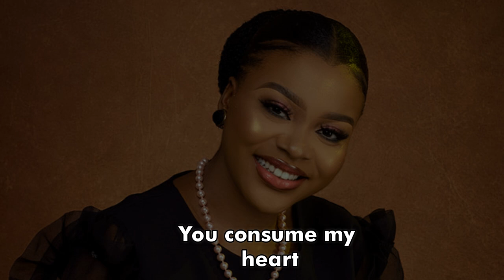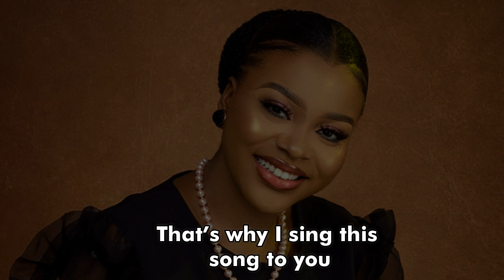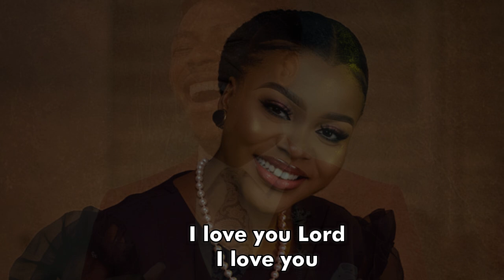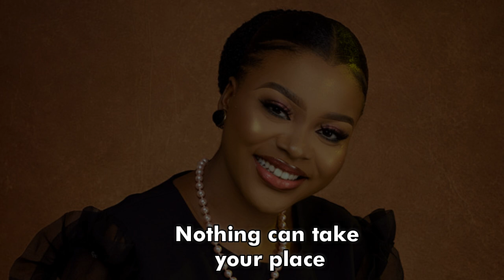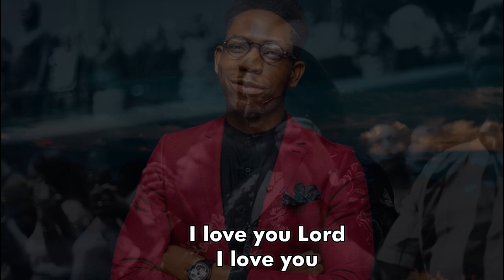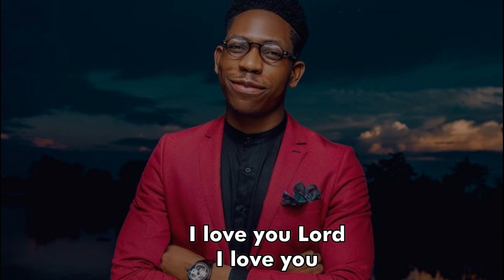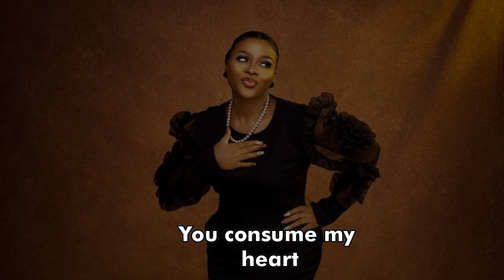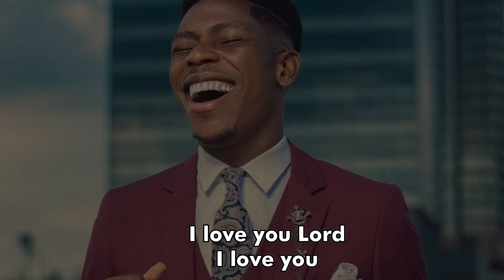Moses Bliss ft Sunmisola Agbebi - I Love You Lord (Lyrics video)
Moses Bliss, a phenomenally gifted Nigerian singer-songwriter and pianist, releases another breathtaking song with the title “I Love You Lord.”
The vocals for this song were provided by the exceptionally talented Nigerian gospel singer and songwriter Sunmisola Agbebi.